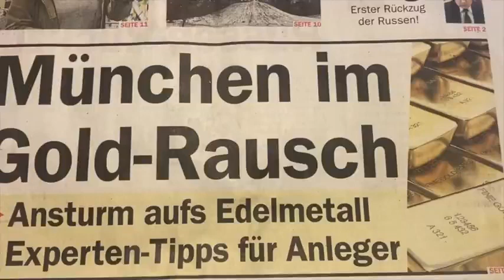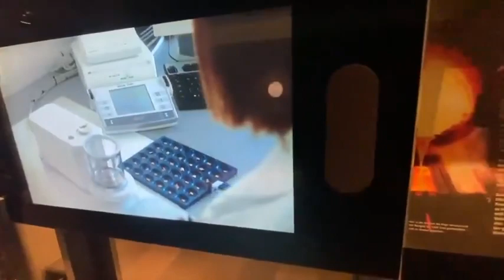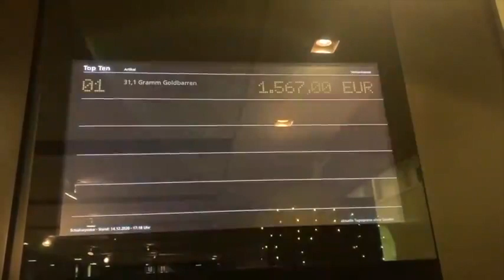TZ Titelseite München im Goldrausch Immer mehr flüchten in die Gold Währung wg dem Ukraine Krieg